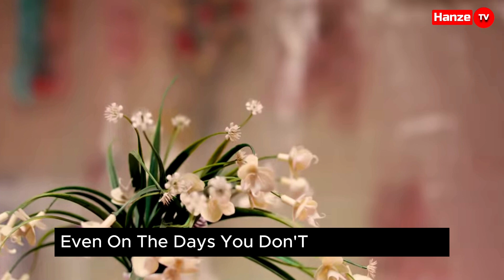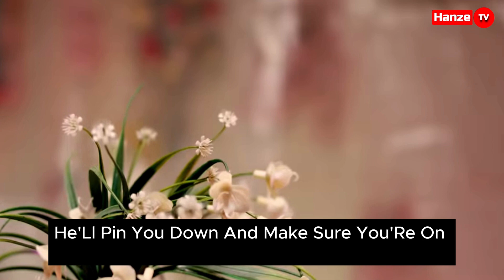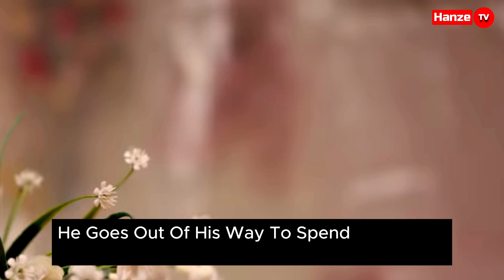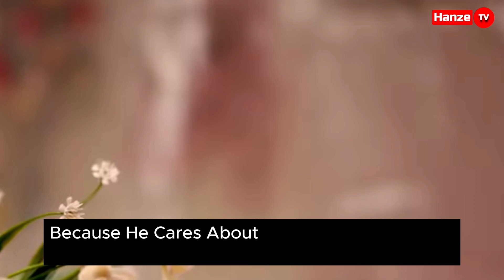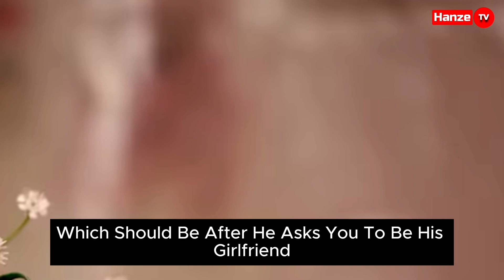12 Signs That A Guy Likes You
12 Signs That A Guy Likes You

how to tell if someone likes you but is hiding it,
In this YouTube video, we delve into the intriguing topic of deciphering a guy's feelings towards you. With 12 telltale signs, 10 signs that a boy likes you,10 signs that a guy likes you,5 signs that a guy likes you,how to tell if someone likes you but is hiding it, we explore the subtle cues and behaviors that may indicate his interest. From prolonged eye contact to finding excuses to spend time with you, these signs can provide valuable insights into his true feelings. Join us as we unravel the mystery and help you navigate the complexities of romantic relationships.